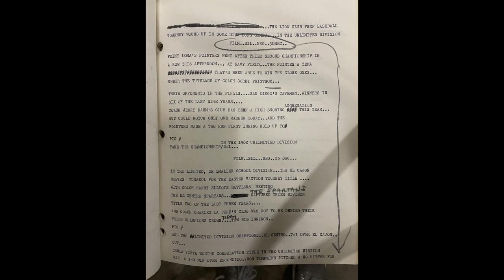San Diego area high schools in baseball tourney 1962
April 18, 1962 original script at end. Point Loma Pointers, San Diego High Cavers, El Cajon Braves and El Centro Spartans.